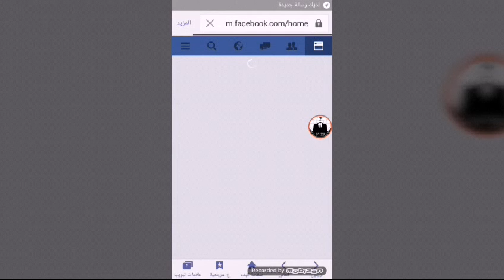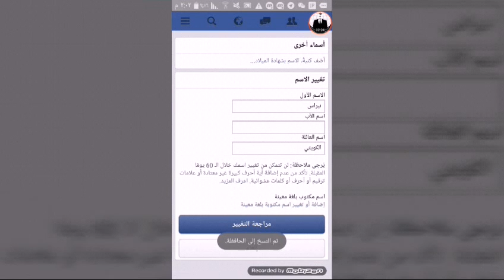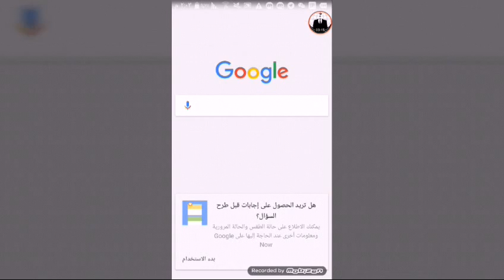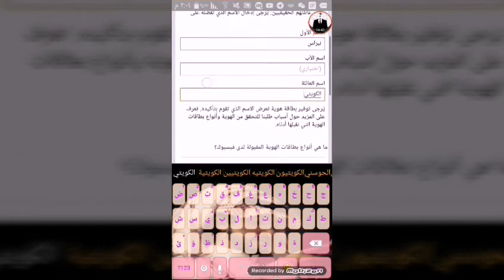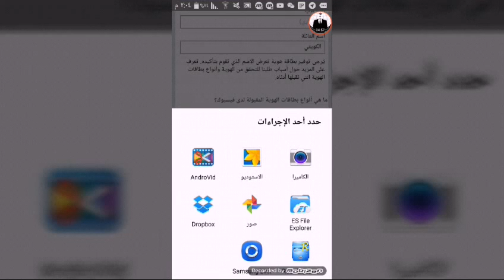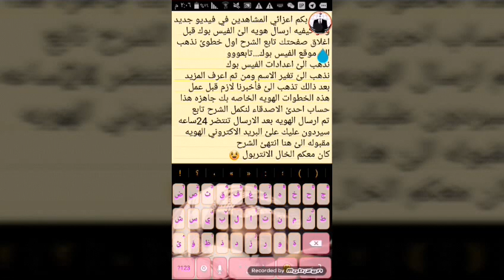تأكيد حساب الفيس بوك بهويه قبل الاغلاق